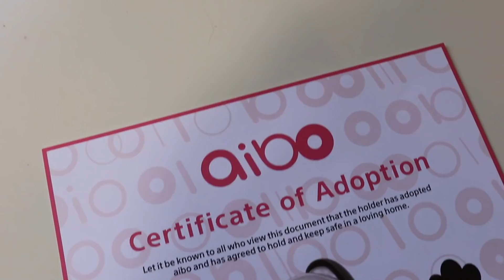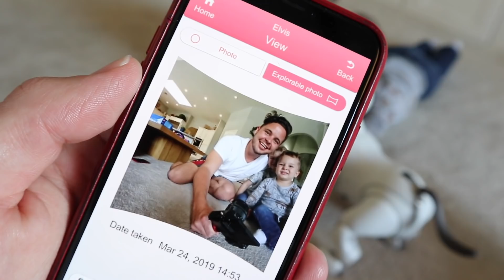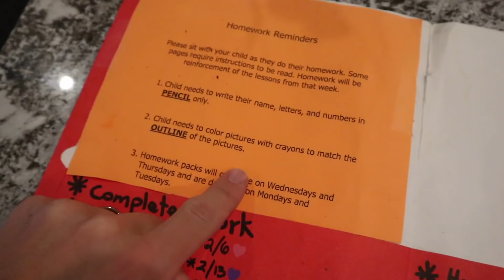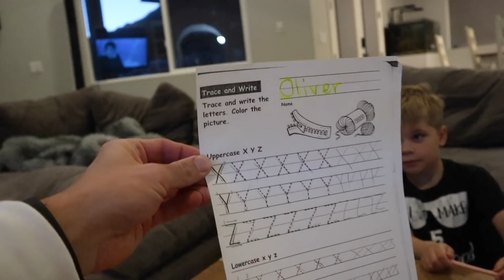Meet Our New Robot Dog! 🤖